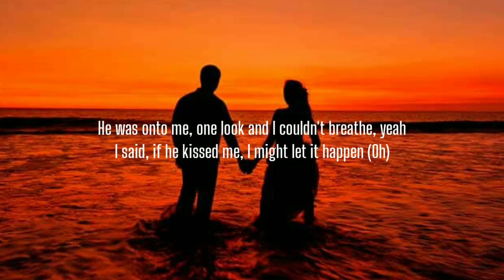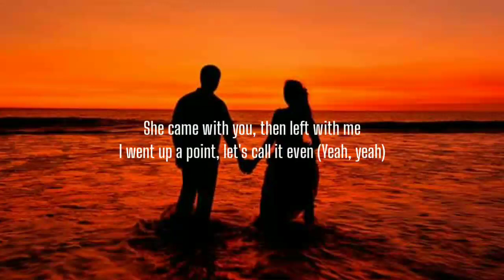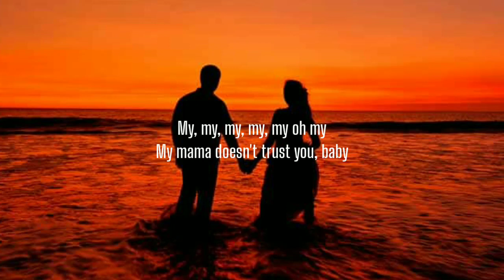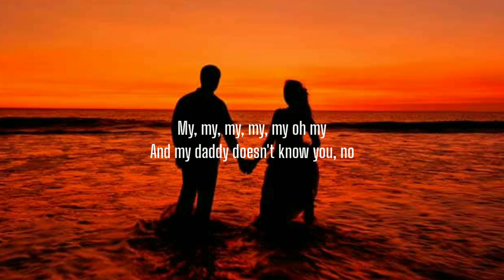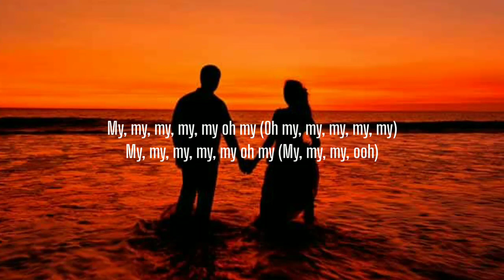Camila Cabello - My Oh My (Lyrics) Ft. DaBaby